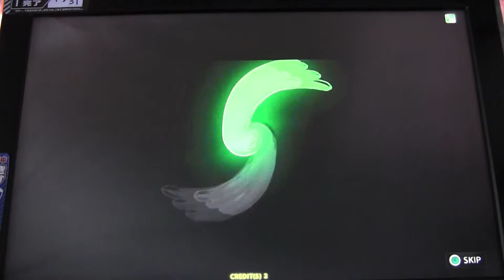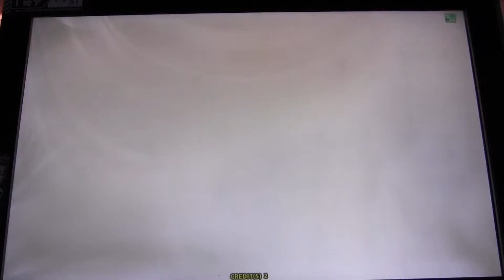【バギレラのWCCF】 ミラン縛り NSC一回戦（三周目）2018.2.2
ミラン縛り、NSC一回戦。対ASアビジャン戦。